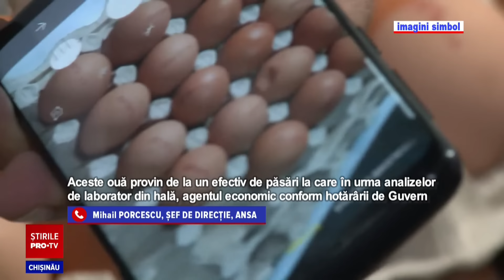Stirile PROTV 24 SEPTEMBRIE (ORA 17:00)